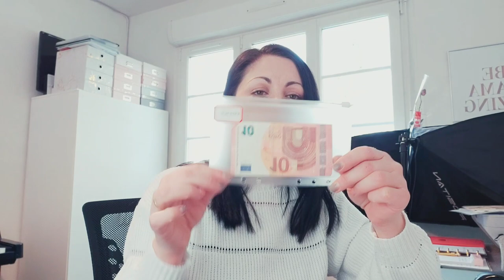ENVELOPPES ✉# BILAN POSITIF ↗️# Fin de la 1ère semaine !!! 🗓# Économies ?! # Combien il me reste ?!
Soucieuse de pouvoir mieux gérer notre budget, je me suis lancée dans le système de classeur à enveloppes avec pour objectif de tenter de faire des économies .

Chaque semaine, je posterai sur la chaîne mon parcours... Une vidéo remplissage des enveloppes avec présentation du budget hebdomadaire ainsi qu'une autre où l'on fera le point...

Combien reste t'il dans les enveloppes ? Quelles économies ai-je pu réaliser?

Vous souhaitez avoir la réponse à ces questions? Alors restez connectés sur la chaîne pour le savoir !!

Gros bisous

Le classeur que j'utilise provient du site Amazon

Musiques utilisées dans cette vidéo :
Intro : For me / par Gabriel
King / par Jeff Kaale